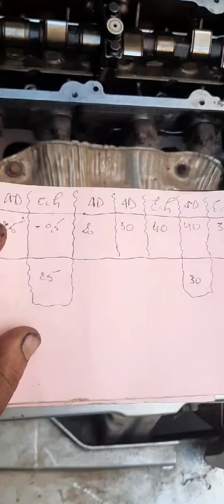ريكلاج بوسوار بونتو كلاسيك Réglage poussoir Punto classic